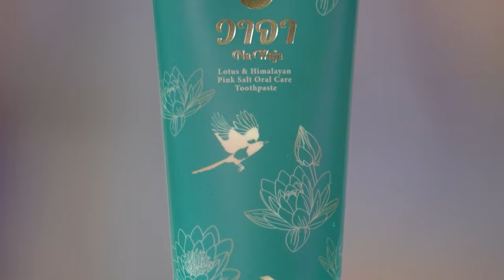เล่นตัวตั้งนานกว่าจะมายอมกำกับ 12 ปีกับการกลับมากำกับของลุงรงค์ | ตีสิบเดย์ HIGHLIGHT